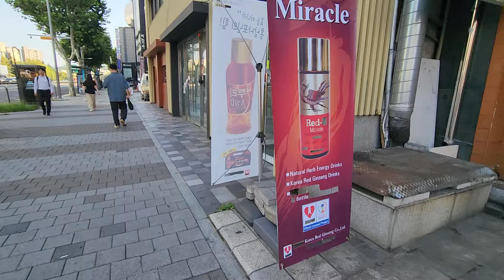기대보다 걱정이 앞서는 9월 추석명절. 괜히 걱정하는 게 아니다. 고금리, 고물가에 서민들 삶이 최악이다.